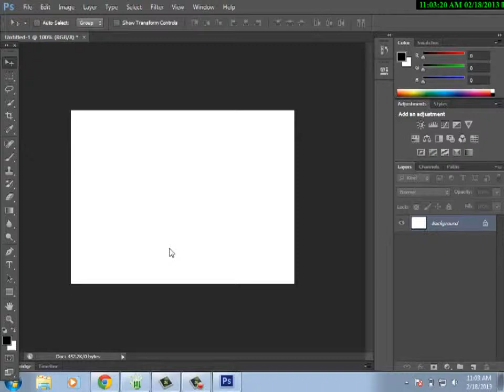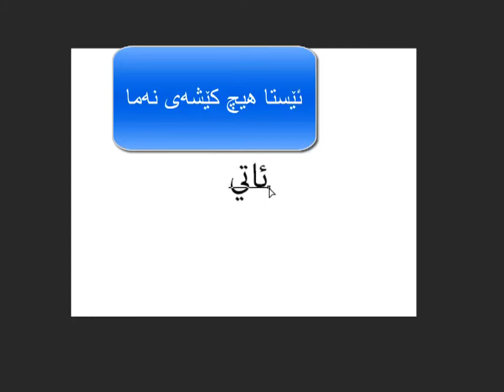چارەسەری نوسینی کوردی لە photoshop cs6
کێشيی زمانی کوردی لە ناو بەرنامەکانی کۆمپیتەر و یاخود لە ئەنتەرنێت

یان لە مۆبایل هەیە ئەوە دەگەرێتەوە سەر دروستکەری بەرنامەکە ئەوکۆمپانیایەی

کەدروستی دکات وەهەموو گرفتێک چارەسەری خۆی هەیە لێرە دا باسی

چارە سەری نوسینی کوردی یان عرەبی دەکەین لە بەرنامەی photoshop cs6

کە کۆمپانیای ( ئەدۆب) ئەم بەرنامەیە بەرهەم دەهێنێ بەگشتی زۆربەی بەرنامەکانی ئەدۆب

کێشەی نووسینی ( ا ، ب ) واتە عرەبی ئەگەرکێشەی نوسینی عرەبی هەبی واتا

نووسینی کوردیش کێشەی دەبی چونکە لەرووی پیتەوە یەک جۆرن

لە photoshop cs6  زۆر جار توشی ئەم کێشەیە دەبین ئەگەر بمانەوێ

بۆنموونە بنوسین  ( کورد ) بەم شێوەیە دەنوسرێ  ( ک و ر د ) یاخود وای لێدێ ( د ر و ک )
وەر گیراوە لە: itkurd